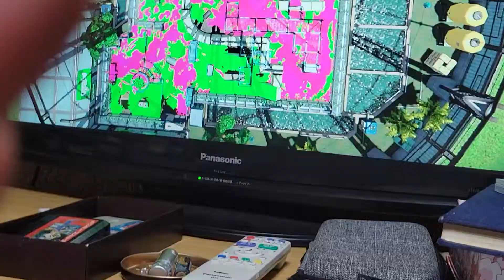スプラトゥーン2をやってみた